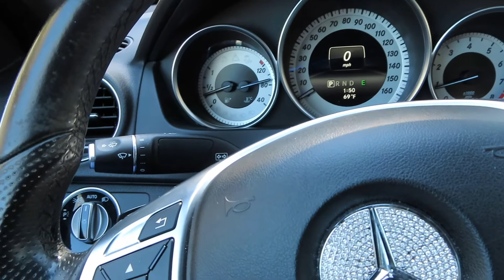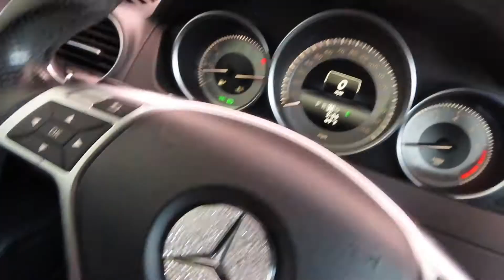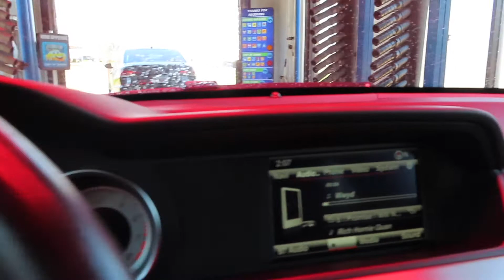VLOG: Come w| me to get my lashes, nails, and hair done💙